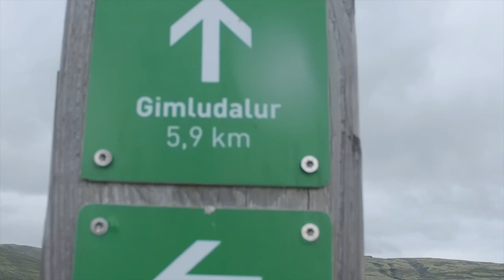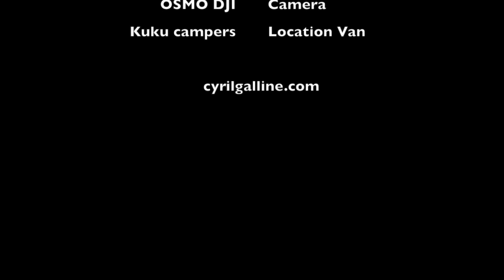Islande 2017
vous avez 10 minutes ?
venez, je vous emmène faire un petit tour en Islande !